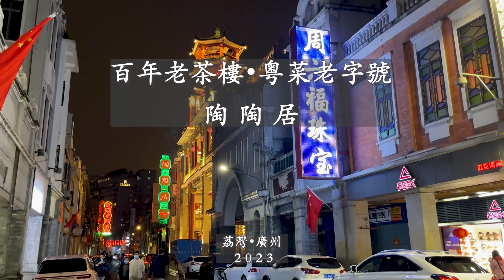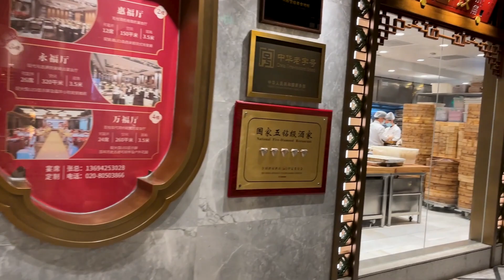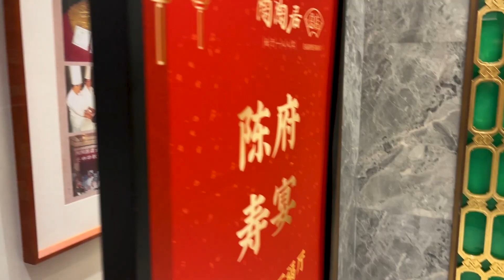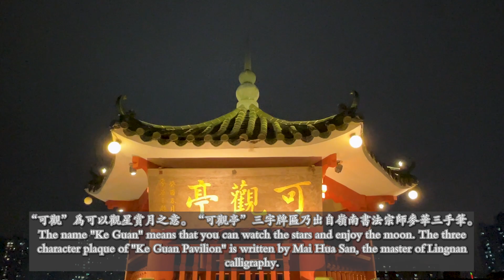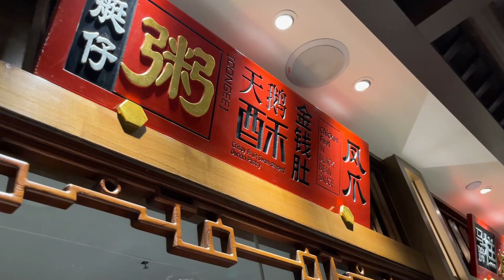講飲講食之尋味西關探訪廣州百年茶樓陶陶居，探尋廣府正宗飲食文化，品味地道傳統粵菜美食 |The traditional Cantonese cuisine of Tao Tao Ju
尋味西關探訪廣州百年茶樓陶陶居，探尋廣府正宗飲食文化，品味地道傳統粵菜美食。陶陶居始建於清末，在西關大屋建築風格的百年老騎樓內，展現了嶺南園林和新中式設計風格的完美結合，再現了清末老西關的茶樓場景。您將在這裏品嘗到真正地道的傳統粵菜美食，口味精致，食材新鮮、烹飪方法講究，同時也會看到西式擺盤的創新風格。這個百年老店融合了廣府傳統的茶樓建築，讓您在品嘗美食之余，能夠探討廣州傳統文化的魅力，無論是當地人還是旅遊者都不容錯過！
Explore the century-old Tao Tao Ju tea house in Guangzhou's Xiguan area to discover the authentic Cantonese food culture and savor traditional local delicacies. Founded in the late Qing Dynasty, Tao Tao Ju is located within a hundred-year-old mansion built in the Xiguan architectural style, showcasing a perfect blend of Lingnan garden design and modern Chinese elements, recreating the tea house scene of old Xiguan. Here you can taste truly authentic Cantonese cuisine with exquisite flavors, fresh ingredients, and elaborate cooking techniques while also witnessing innovative Western-style plating. This century-old establishment combines traditional Cantonese tea house architecture that allows you to explore the charm of Guangzhou's cultural heritage while enjoying delicious food - an experience not to be missed by locals or tourists alike!